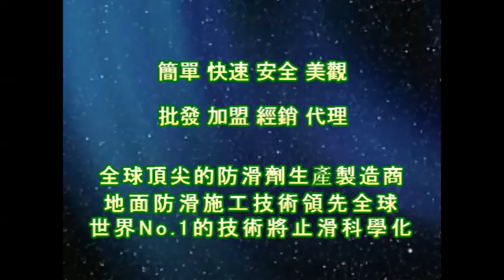止滑大師 1226 公司 - 樓梯 - 仿岩板地面止滑防滑施工工程 - 影片